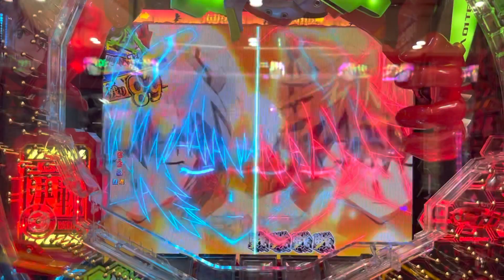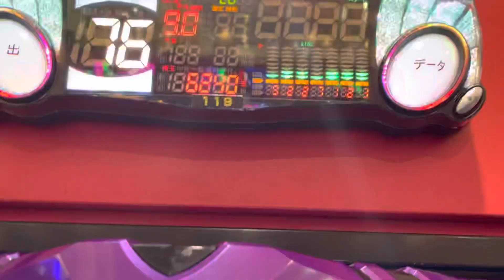【新世紀エヴァンゲリオン 決戦~真紅~】episode bonus ~速攻,出力最大bonus✨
✨まさに,"御座り一発"で引ゐた、
確変が,まさかの拾連荘♪♪♪✨